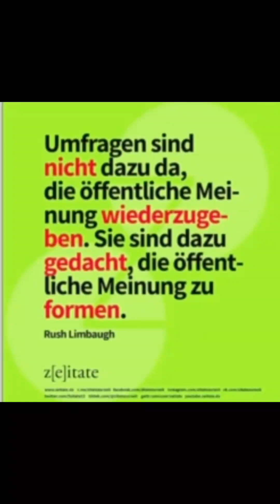Das komplette Live vom 13.11.2Q24